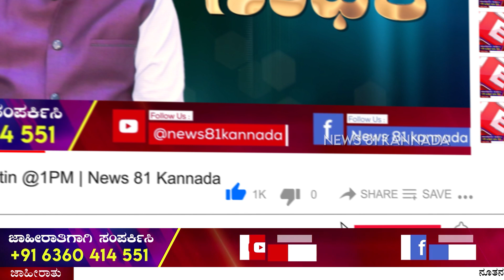ADGP Chandrashekar on HD Kumaraswamy : ಹಂದಿಗಳೊಂದಿಗೆ ಎಂದಿಗೂ ಕುಸ್ತಿಯಾಡ್ಬೇಡಿ.. | SIT | News 81 Kannada